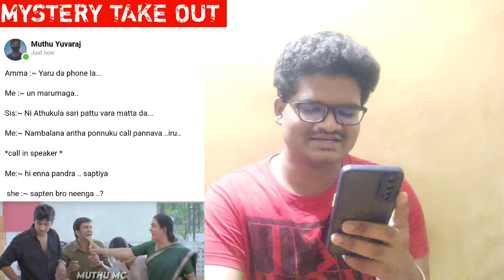MEMES AND ANSWERS | MEMES AND REVIEW | FUNNY MEMES | TAMIL | MYSTERY TAKE OUT | ARJUN KUMAR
WELCOME TO MYSTERY TAKE OUT